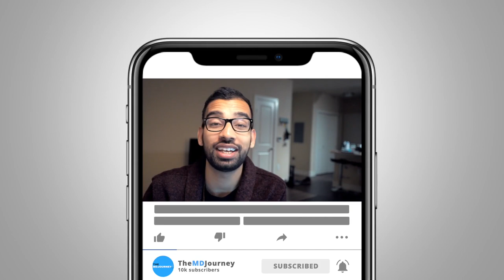What To Do When Pressured To Go Into Med School - TMJ 020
What do you do when you’re pressured to go into med school?

The pressure to become a doctor is real and often starts within the family or your close circle. This coercion to pursue a medical profession causes uncertainty, burnout, and a whole lot of negativity.

It can be tough to figure out if becoming a doctor is truly something you want to do, especially if there are other people who want it (badly) for you.

But it’s okay to be unsure.

It takes time, emotional maturity, mental preparedness and all sorts of investments. So, this is a decision you can’t take lightly!

Thing is; you don’t have to go through it alone. That’s the reason why I talk about it in this video to help guide you in the process so you can take that weight off of your shoulders.

TMJ Podcast:⤵️
Popular Resources:⤵️